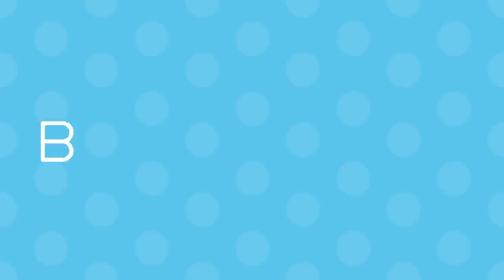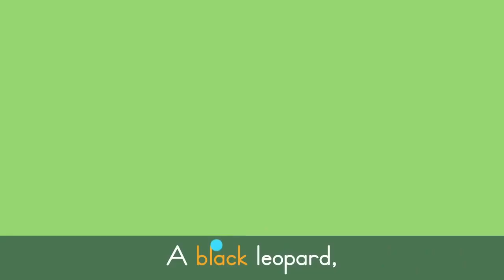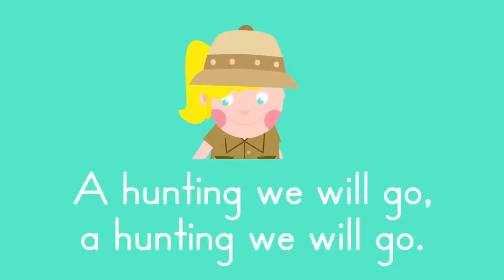Old MacDonald Had a Farm & More Animal Songs for Kids 🐄 🚜| Lingokids